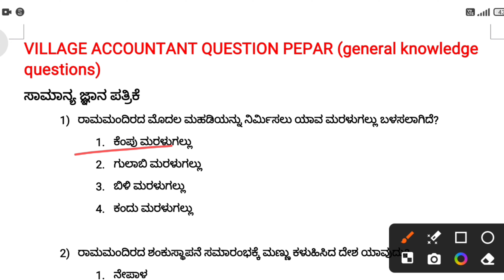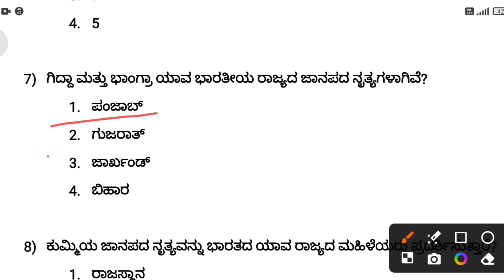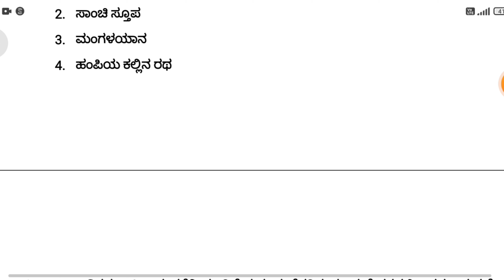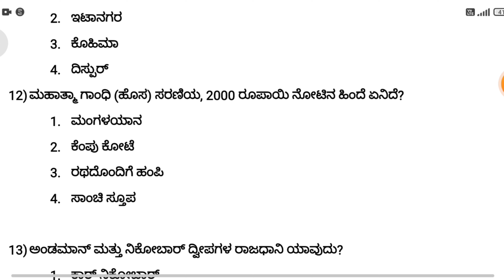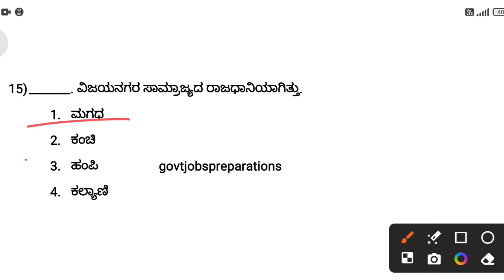VILLAGE ACCOUNTANT MOST EXPECTED QUESTIONS| ಕಂದಾಯ ನಿಯಮಗಳು /REVENUE LAW |PAPER -9|ಗ್ರಾಮ ಲೆಕ್ಕಾಧಿಕಾರಿ